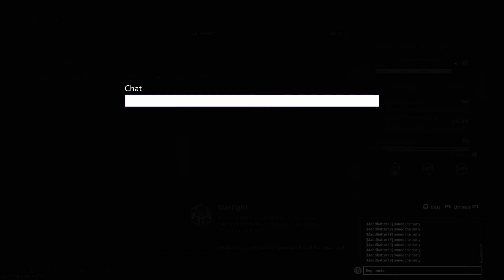Listening In On Ragers On COD Modern Warfare Gunfight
Hope you liked my high voice and my high friend!